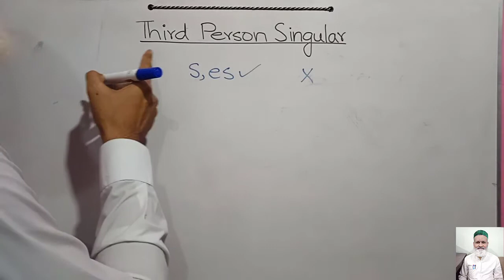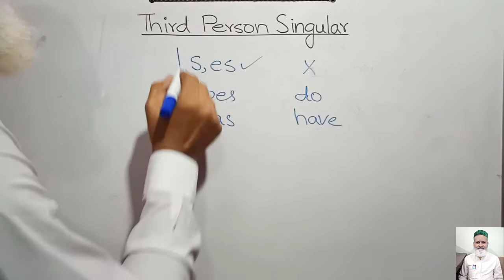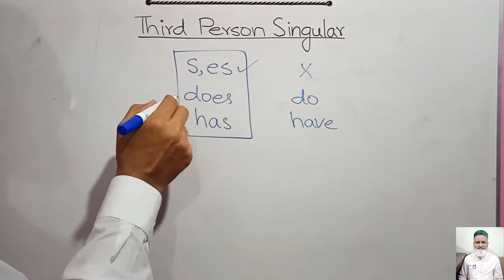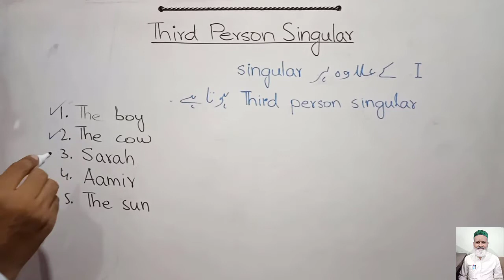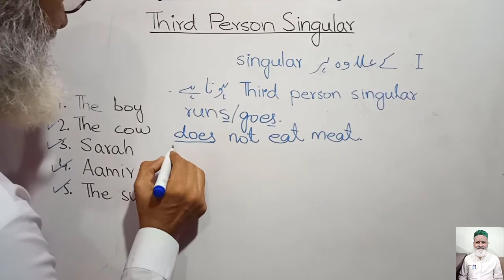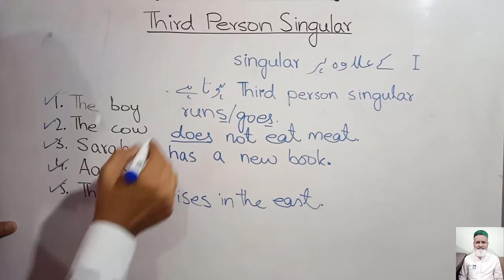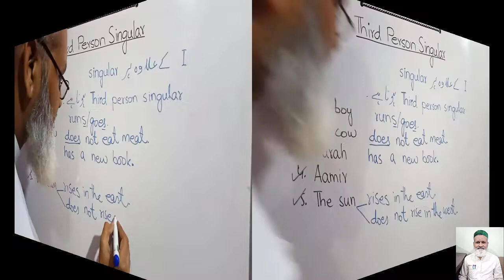V25) 3 Most Common Mistakes || 3rd Person Singular | Use of Has/Have, Do/Does, s and es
This video is about identifying third person singular nouns and pronouns. It will help to eradicate the confusions about use of has and have, do and does & when to add s or es. Only the recognition on third person singular can eliminate these three confusions. This video discusses these problems and their solution with examples. You must watch this video complete.